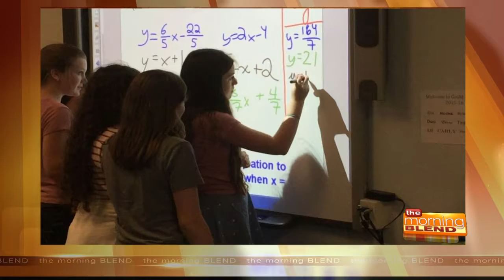Tucson Hebrew Academy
The Tucson Hebrew Academy is Southern Arizona’s premier (and only!) Jewish day school. We are a community day school, providing exemplary education through stimulating, rigorous academics, inspired Jewish values, and an engaged, supportive community.